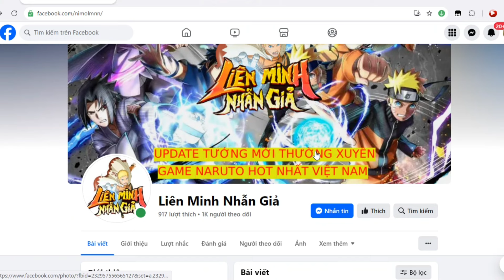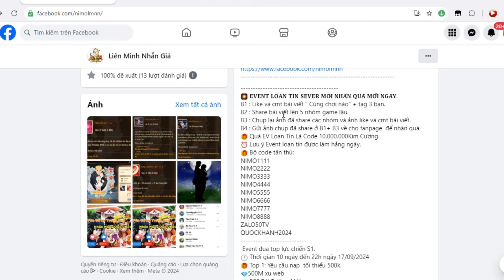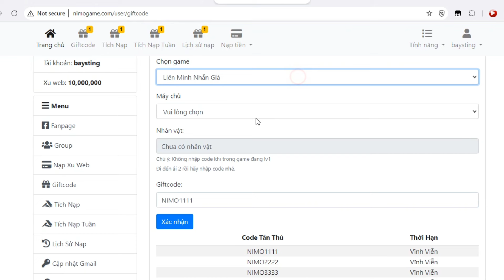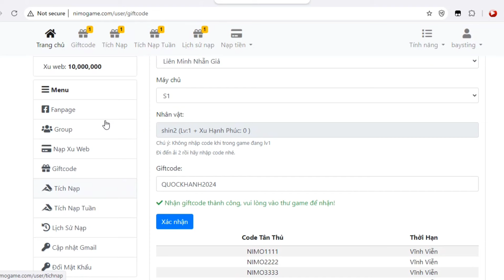Game Lậu Mobile - Liên Minh Nhẫn Giả | adr/ios - Open Sever 2 - 12H/07/09/2024 + Code VIP + 10M Xu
Game Lậu Mobile - Liên Minh Nhẫn Giả | adr/ios - Open Sever 2 - 12H/07/09/2024 - Free Code VIP + 10M xu

【𝐋𝐈𝐄̂𝐍 𝐌𝐈𝐍𝐇 𝐍𝐇𝐀̂̃𝐍 𝐆𝐈𝐀̉】
💎 Phiên bản mới tổng hợp nhiều thể loại anime nổi tiếng hiện nay.
💎 Hệ thống tướng đa dạng, Skill tướng độc quyền.
🎀 Chính Thức Open Sever S2.
⏰ Thời gian:  12h ngày 07/09/2024.
🎇 𝐄𝐕𝐄𝐍𝐓 𝐋𝐎𝐀𝐍 𝐓𝐈𝐍 𝐒𝐄𝐕𝐄𝐑 𝐌𝐎̛́𝐈 𝐍𝐇𝐀̣̂𝐍 𝐐𝐔𝐀̀ 𝐌𝐎̂̃𝐈 𝐍𝐆𝐀̀𝐘.
B1 : Like và cmt bài viết " Cùng chơi nào" + tag 3 bạn.
B2 : Share bài viết lên 5 nhóm game lậu.
B3 : Chụp lại ảnh đã share các nhóm và ảnh like và cmt bài viết.
B4 : Gửi ảnh chụp đã share ở B1+ B3 về cho fanpage  để nhận quà.
🎁 Quà EV Loan Tin Là Code 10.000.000Kim Cương.
⏰ Lưu ý Event loan tin được làm hằng ngày.
🎁 Bộ code tân thủ:
NIMO1111
NIMO2222
NIMO3333
NIMO4444
NIMO5555
NIMO6666
NIMO7777
NIMO8888
ZALO50TV
QUOCKHANH2024
 Event đua top lực chiến S1.
🕛 Thời gian 10 ngày đến 22h ngày 17/09/2024